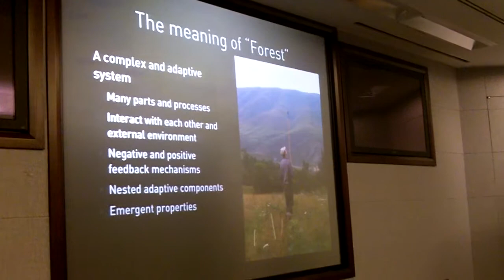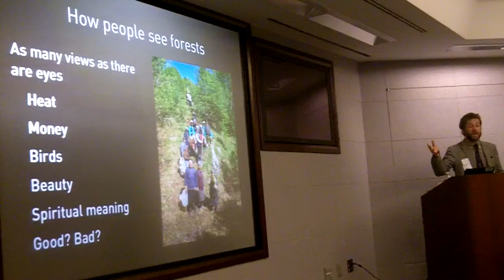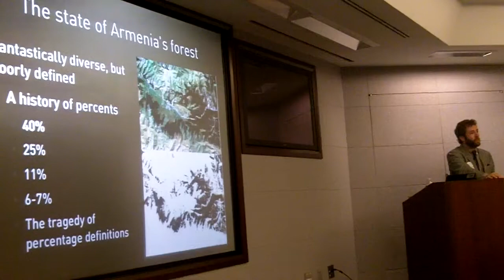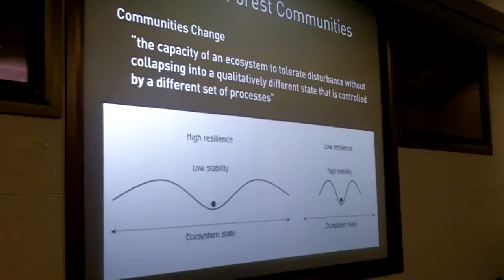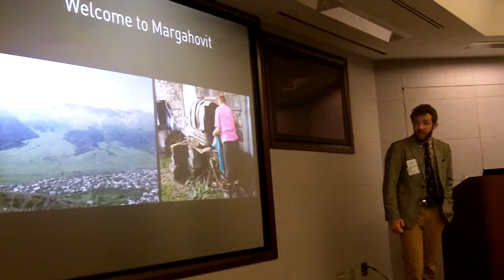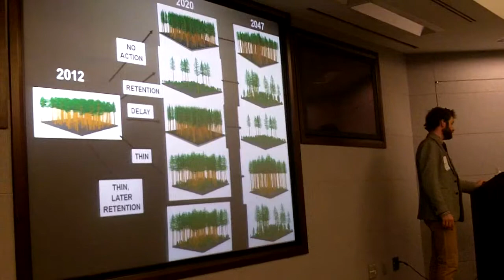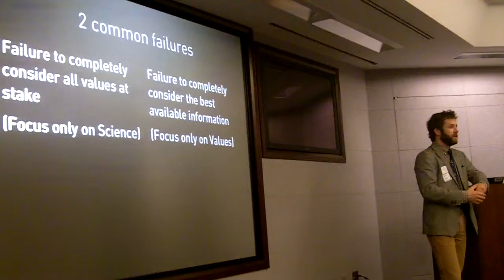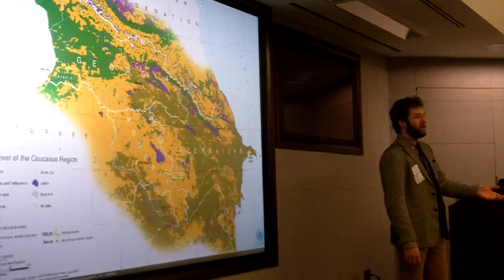Armenia Tree Project's Zach Parisa: Forests as a Resource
Armenia Tree Project Forestry Director Zach Parisa discussing the Armenia's forests as a resource to the country.

Talk was a part of panel lecture entitled "Armenia's Environmental Challenges in the 21st Century" Event was hosted by AESA, AGBU-YP, ATP in Pasadena